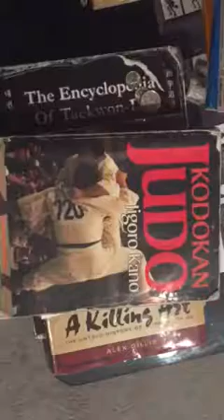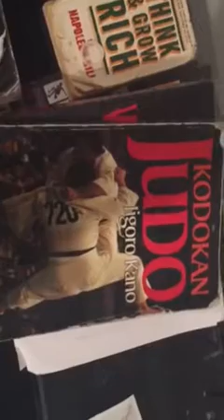Book Review: Kodokan Judo by Jigoro Kano